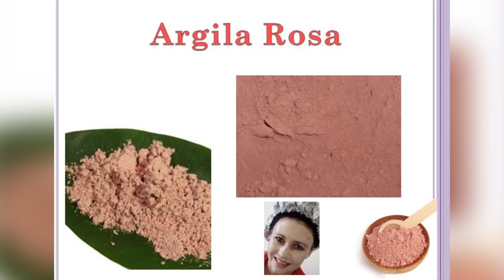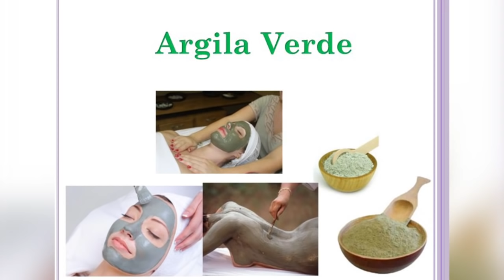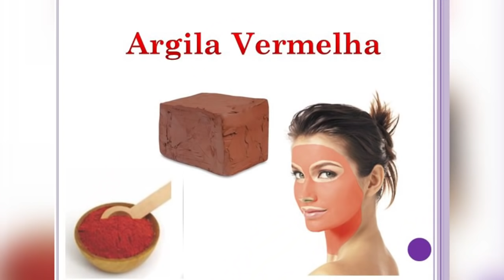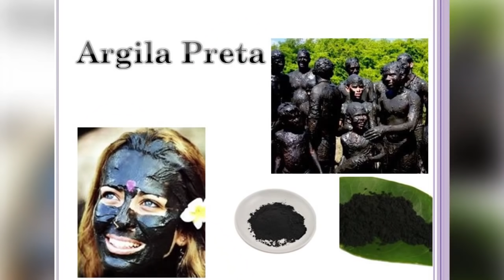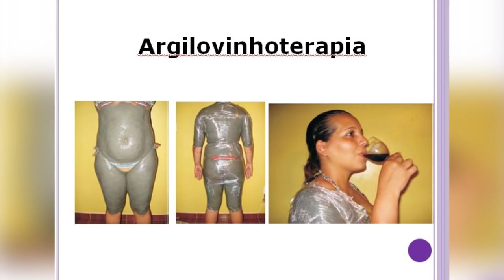COMO UTILIZAR ARGILAS PARA MELHORAR A ESTETICA CORPORAL E FACIAL